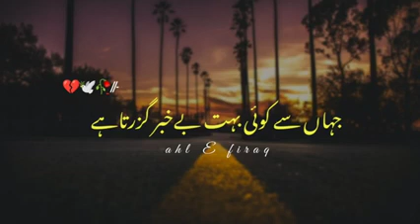mseleku hoe werk 'n sata i know i shouldn't care i am legend